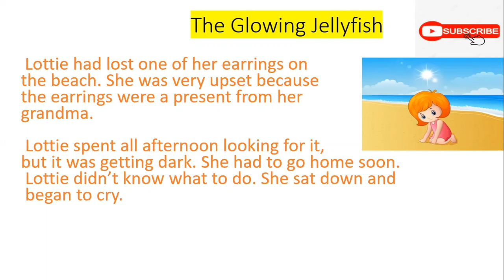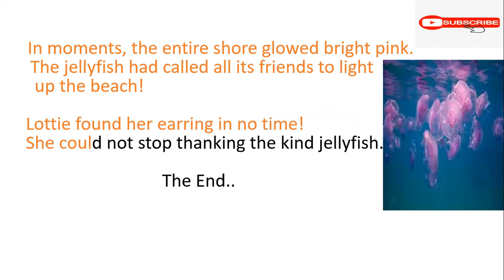The Glowing Jellyfish - Short story in English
Interesting story for the curious viewers.